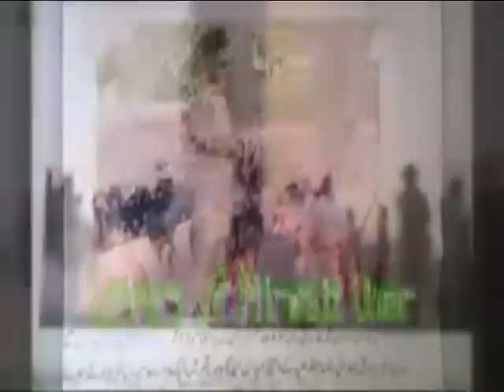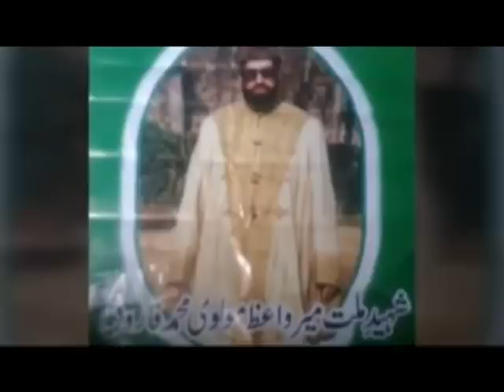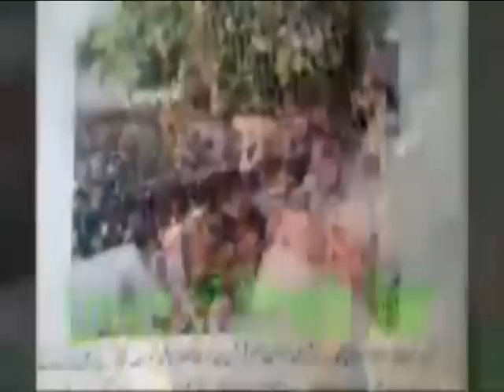मीरवाइज मोहम्मद उमर फारूक कश्मीर के मीरवाइज और एक कश्मीरी अलगाववादी नेता हैं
मीरवाइज मोहम्मद उमर फारूक कश्मीर के मीरवाइज और एक कश्मीरी अलगाववादी नेता हैं। वह अखिल दलों हुर्रियत सम्मेलन के दो प्रमुख गुटों में से एक, अवामी क्रिया समिति के अध्यक्ष हैं, |